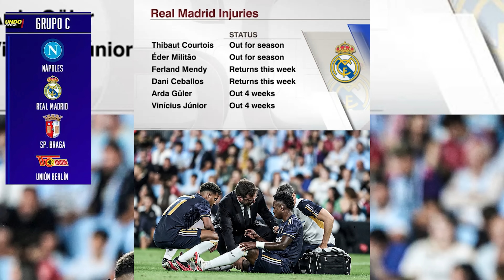UCL Group Stage 2023 is not EASY ! Prediction AND Review !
Europe's most prestigious soccer clubs are gearing up for a thrilling showdown as the draw for the 2023 Champions League group stages has been unveiled. Get ready for an exciting journey as we delve into the predictions and review of this season's group stage!

UCL Group Stages REVIEW

Group of Death - Group F:
Every year, the Champions League features a formidable "Group of Death," and in 2023, Group F takes the spotlight. Brace yourselves for epic clashes as Paris Saint-Germain, Borussia Dortmund, AC Milan, and Newcastle face off in a battle for supremacy. These powerhouses will lock horns in home and away matches, fighting tooth and nail to secure a coveted spot in the next round. The competition promises to be fierce, especially for Newcastle, making its long-awaited return to European football. Fans of these teams can expect high-stakes drama and unforgettable moments.

Harry Kane's Homecoming - Group A:
One of the most anticipated moments of this season is Harry Kane's return to England, following his move from Tottenham Hotspur to Bayern Munich. Group A features a tantalizing clash as Kane's Bayern Munich is drawn alongside Manchester United, Copenhagen, and Galatasaray. It's also a nostalgic reunion as Bayern Munich faces Manchester United, rekindling memories of their iconic encounters in Champions League history. Manchester United fans will forever cherish the dramatic comeback win against Bayern Munich in the 1999 Champions League final.

Arsenal's Comeback - Group B:
Arsenal fans have been eagerly awaiting their team's return to the Champions League, and their wishes have been granted in Group B. The Gunners have managed to avoid Europe's giants, setting the stage for a promising campaign. Arsenal aims to make its mark on this season's tournament and rekindle the magic of Champions League nights.

Real Madrid's Quest for Glory - Group C:
Real Madrid, the most successful team in European Cup history, is on a quest to add to its record 14 trophies in the competition. In Group C, they face Napoli, Braga, and Union Berlin. This seasoned squad will look to showcase their prowess and add to their storied legacy. Expect captivating football from this legendary club.

The anticipation is building, and fans around the world are eagerly awaiting the confirmed fixtures for this season's Champions League.